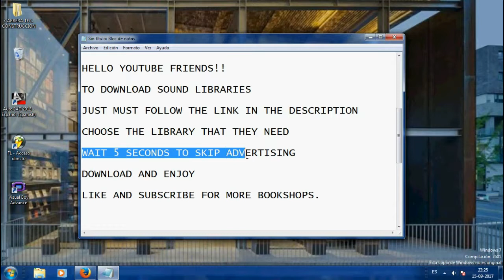DOWNLOAD BOOKSHOPS BOOKS FOR FL STUDIO 2017 !!!! (ALL VERSIONS)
IN THE FOLLOWING LINK YOU WILL FIND A BLOG WITH BOOKS TO CREATE YOUR MELODIES AND LOOPS.

BEATS OF FUND: ESESTRES